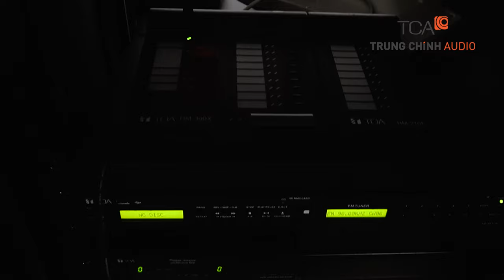TOA VX-3000- Âm thanh cửa hàng, Shop thời trang, Shop quần áo thương mại Decathlon, Loa thả trần TOA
✨✨✨Hệ thống phát thông báo, phát nhạc nền, báo động TOA VX-3000 - Âm thanh cửa hàng, Shop thời trang, Shop quần áo thương mại Decathlon, Vincom Thảo Điền ứng dụng loa thả trần TOA.
🌏🌏🌏Xem chi tiết:

✨✨✨TCA lắp đặt Hệ thống thông báo TOA VX 3000 âm thanh cửa hàng shop thời trang Decathlon Thảo Điền, TP.HCM. Địa chỉ tại số 188 Nguyễn Văn Hưởng, P. Thảo Điền, Quận 2, TP. HCM.

✨✨✨VX-3000 là hệ thống âm thanh thông báo di tản với khả năng tích hợp các chức năng cao, đáp ứng tiêu chuẩn báo cháy EN 54. Nhờ hoạt động và mở rộng thông qua hệ thống mạng, hệ thống VX-3000 dễ dàng cấu hình thông báo lên tới 2560 vùng loa và hỗ trợ 1280 micro chọn vùng từ xa.

✨✨✨Một hệ thống âm thanh thông báo di tản TOA VX-3000 là sự kết hợp của bộ điều khiển tích hợp,, mô-đun tăng âm, micro báo cháy, bàn phím mở, bộ quản lý nguồn. micro chọn vùng từ xa, bảng đấu nối và đồng hồ đo trở kháng loa. Trong đó, có nhiều sự lựa chọn cho bộ điều khiển tích hợp, mô đun tăng âm khác nhau.

✨✨✨Cấu hình hệ thống thiết bị TOA VX-3000
 📌 Bộ điều khiển tích hợp: VX-3004F, VX-3008F, VX-3016F
 📌 Mô-đun tăng âm: VX-015DA, VX-030DA, VX-050DA
 📌 RM-200SF: Micro Báo Cháy
 📌 RM-320F: Bàn Phím Mở Rộng Cho Micro Báo Cháy
 📌 VX-3000DS CE: Bộ Quản Lý Nguồn
 📌 Bộ quản lý nguồn: VX-3150DS, RM-300X
 📌 RM-210F: Bàn Phím Mở Rộng Cho Micro Chọn Vùng Từ Xa
 📌 RM-200RJ: Bảng Đấu Nối
 📌 ZM-104A: Đồng Hồ Đo Trở Kháng LOA

: chuyên thiết kế & Lắp đặt hệ thống âm thanh hội nghị, hội thảo, phòng học trường học, âm thanh công cộng thông báo, âm thanh karaoke, ...